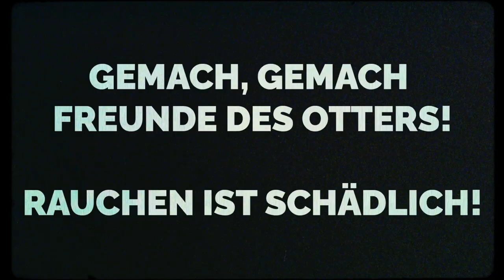Forcki9ers - I Smoke My (prod. by HawkOne)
support your local raucher*innenbereich!

auf spotify streamen:
spoti.fi/3eVcedw

legalize it!

hohe 5
eure forcki9ers